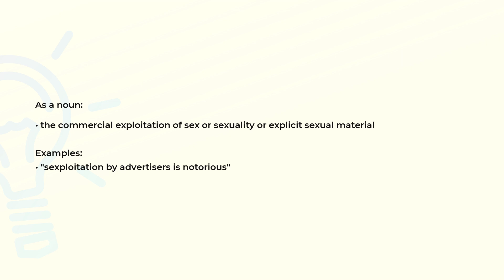What is the meaning of the word SEXPLOITATION?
Definition, examples of use and spelling of the word SEXPLOITATION.

(00:00) Intro
(00:08) As a noun
(00:25) Spelling

As a noun (00:08):
• the commercial exploitation of sex or sexuality or explicit sexual material

Examples:
• "sexploitation by advertisers is notorious"